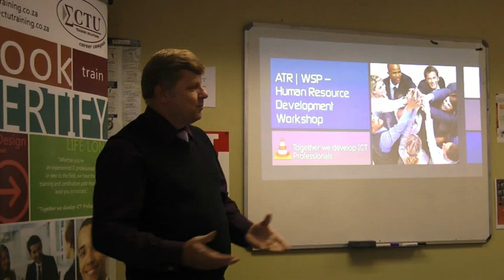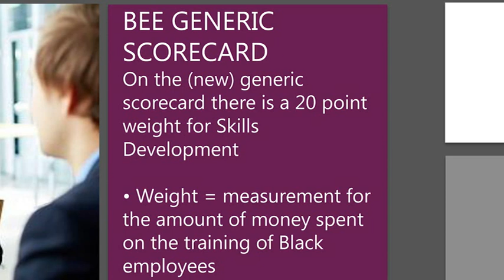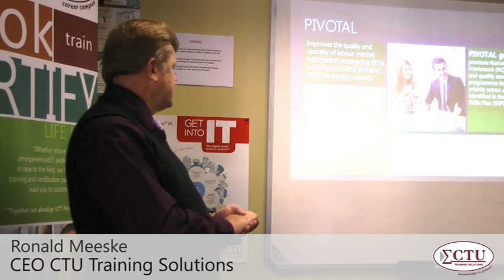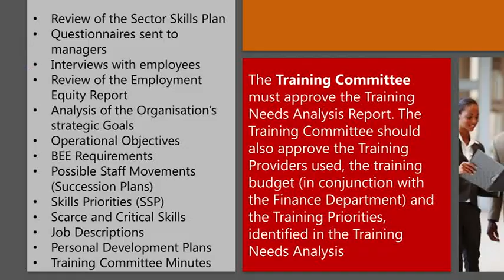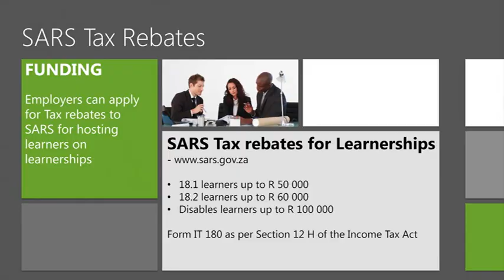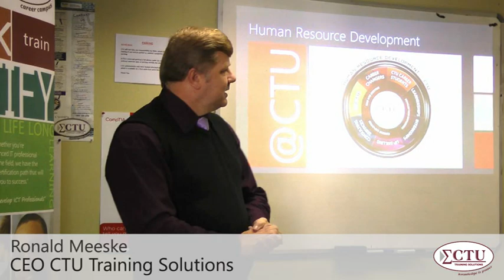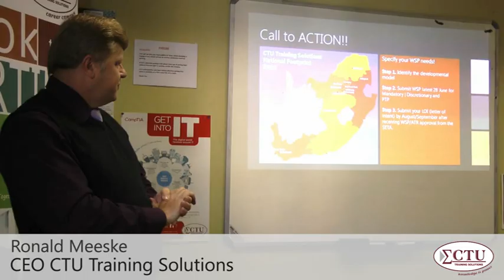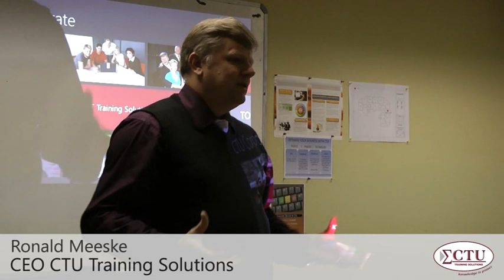Workplace Skills Plan (WSP) Presentation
This Workplace Skills Plan (WSP) feature is presented by our very own CEO, Ronald Meeske.  Learn more about the Do's and Dont's regarding WSP's.